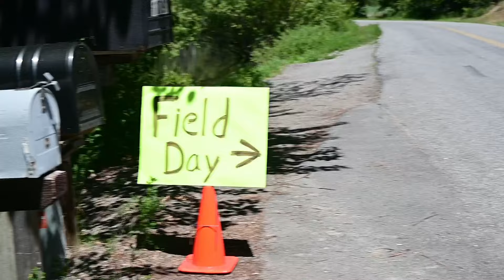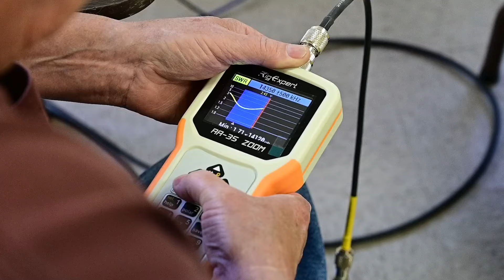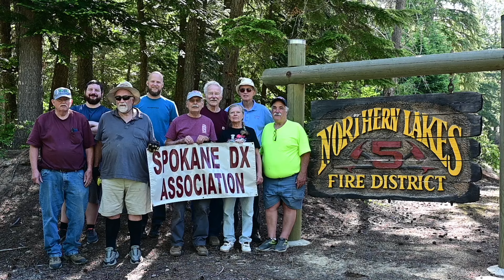Why Hams Do Field Day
Each year in June, ham radio operators leave home and set up stations to talk to other ham operators for 24 hours.  Six SDXA hams tell why they do this year after year.